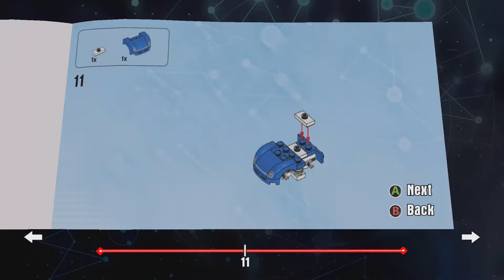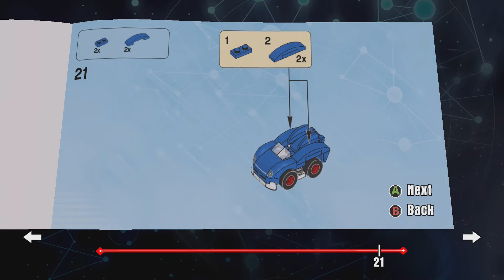LEGO Dimensions 71244 Sonic The Hedgehog Level Pack Sonic Speedster Build Instructions